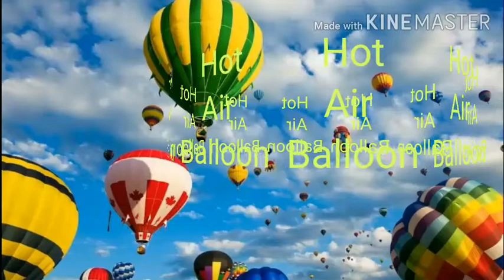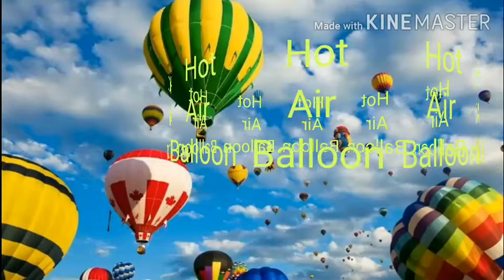Hot Air balloon 🎈 (Official Remix Song)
Adventure royal AR second song in Remix